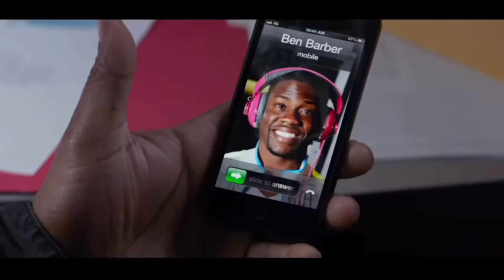Movies Reviewed In a Minute: Ride Along